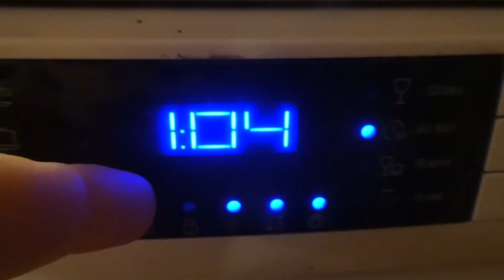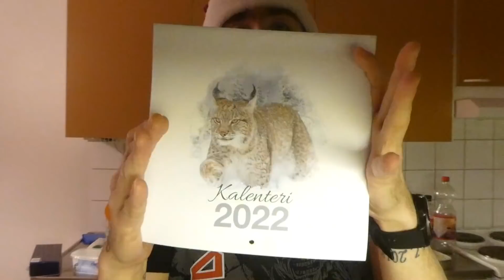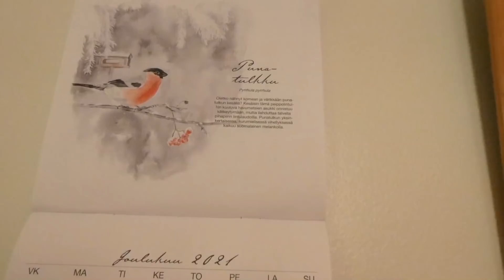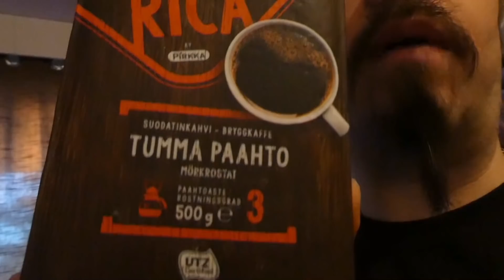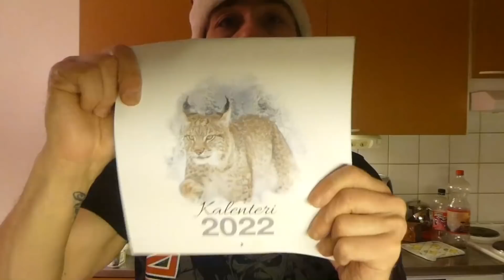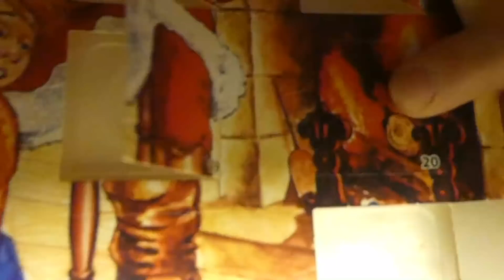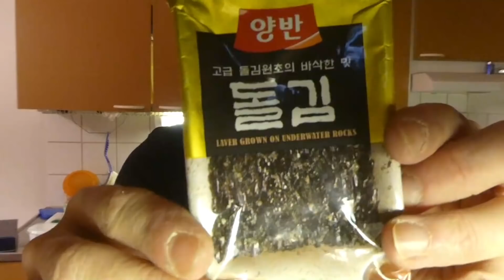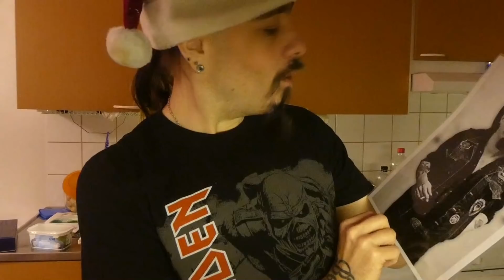Nyt 20 Joulukuuta maanantai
Kiitos lahjotuksenta & Hyvää JOULUA 2021 UUTTAVUOTTA 2022